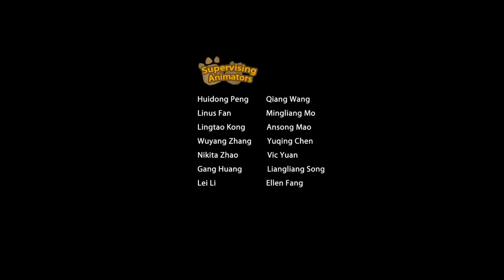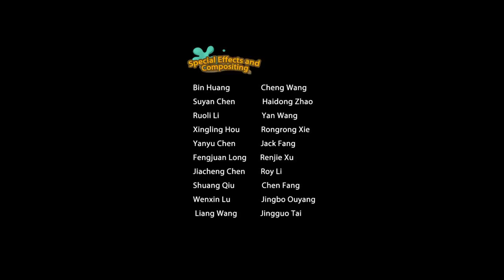Boonie Bears: Sunsational Summer | EP 08 | Vick's Barbecue | Cartoon for kids